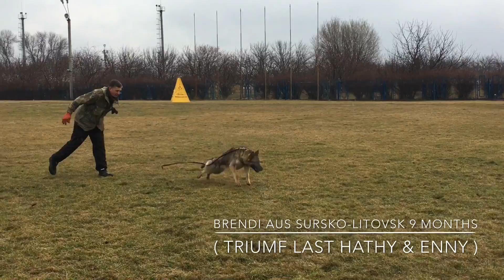BRENDI AUS SURSKO-LITOVSK 9 MONTHS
( Triumf Last Hathy & Enny )